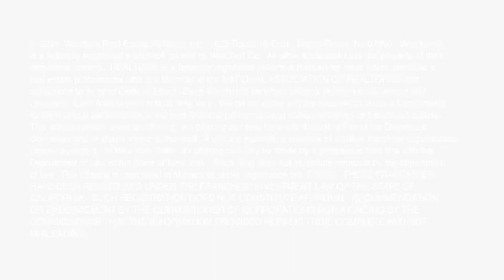Keeping It Real With Weichert: How We're Winning With Tech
In this episode of Keeping It Real With Weichert, hear how Weichert is winning with tech. Keeping it Real With Weichert is a video series featuring President of Weichert Real Estate Affiliates, Inc. Bill Scavone as he gives his candid perspective of the advantages of the many tools and resources available to Weichert affiliates and their agents. It's why we say there is a "WE" in Weichert.